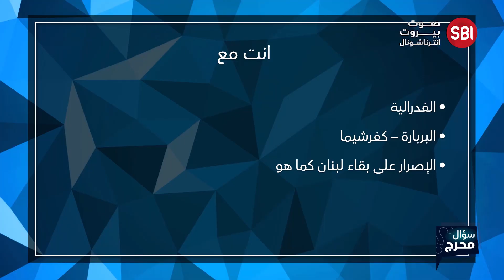حلقة قوية مع النائب السابق أنطوان زهرا ضيف برنامج سؤال محرج